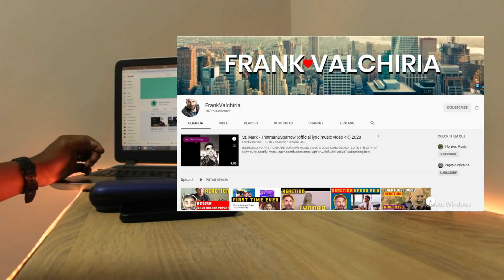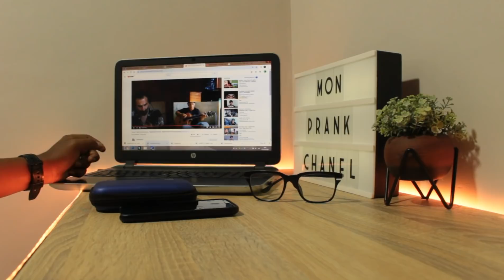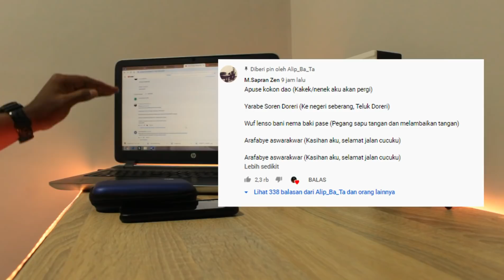OMG!!Alip Ba Ta Baru Upload, Musisi Asal Amsterdam Langsung Garap!!